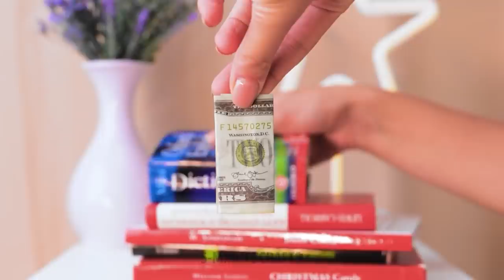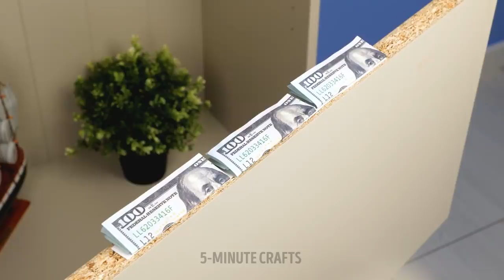CLEVER HIDING PLACES FOR MONEY & JEWELRY || Valuable Home Hacks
Clever ways to hide valuable or important things

Hello everyone! This video will show you more than 20 ideas to hide money or jewelry inside the house and outdoors. Go watch them! By a fake poop toy, stick a key to it, and put the toy somewhere in your backyard. If someone from your family members forgets or loses their key, there will always be a copy. You can hide money in a belt, in a ball, in a flip flop! Sounds crazy, right?! And there are even more unbelievable ideas to hide things at your house. You can also put jewelry or cash in a keyboard, in a book, in a hairbrush. Which idea for hiding valuable stuff is your favorite? These tips will make your cleaning and cooking times easy and fun.

TIMESTAMPS:
00:01 - Best ways to hide money or jewelry
00:41 - How to hide cash in flip flops
01:20 - How to hide money in a belt
05:40 - How to hide jewelry in a keyboard
06:13 - Home hacks for any occasions